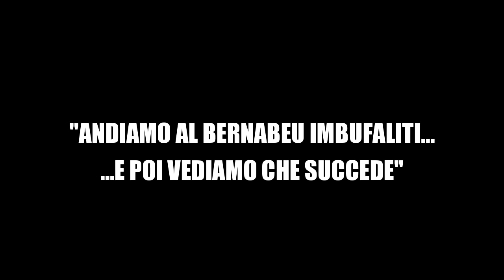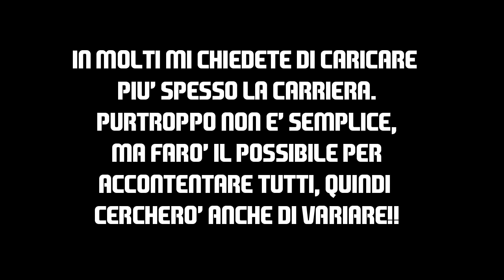SI VA AL BERNABEU - La mia Carriera #32 (FIFA 16)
Kik - fedemarc99